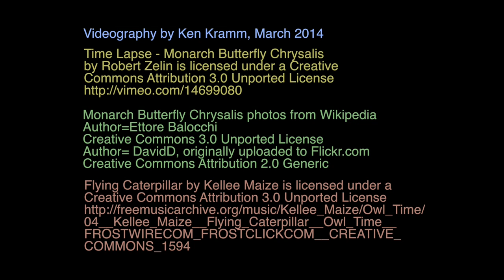Butterfly Teaches Facts of Life to a Caterpillar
Have you ever wondered about the private thoughts of caterpillars and butterflies?  Listen to a butterfly teach the facts of life to a caterpillar:  Just when you think life is over, you will be encased in a curtain and transformed into a flying caterpillar.  A caterpillar and a butterfly have the same DNA.

Enjoy Keleen Maize sing "Flying Caterpillar."

Lyrics:

97 % of our DNA is unexplained by science, they call it junk
A caterpillar and a butterfly have got the same DNA

Now tell me can you feel that funk

Just when he thought his life was over
Earthroamer, many legs, one head
Wrapped himself up, over and over
Determined to no longer walk with the dead
Was fairly certain, there was nothing left
Encased in curtain, took one deep breath
Happenin to me, prolly happenin to you
I'ma tell you a story, and I promise that it's true

It's all in you
Now what you gon do
Hop in your cocoon
And speak through your moon
The lights coming soon
We all bout to bloom
There is space to make room
That a wish could come true

Hey, Hey
Put your hands up
And let me hear you say
A caterpillar and a butterfly have the same DNA

He felt like his species had ruined the earth
He was done crawling and he wanted rebirth
Saw her incase her self in a womb
Then is her asked is there any room
No, so he made his own bed to prepare to be dead
But little did he know, there was more ways that he could grow
And no it did not mean the end, there was much more he could defend
But not in this form, the demons were inside
Always fed through his greed and pride
He hoped he could destroy them just in time

Yes, finally time to transform
He knew in the babies that were born
A seed with a new way to live
There was more he had to give
I don't know about you
But I can relate, to his state
I have sewn up my case and I patiently wait
For my wings to erase, all the internal hate
So I can conquer the state
Full of those, who are exactly, the same
That I chose, other than name, other than a body
We are all a story, written kinda sloppy
Looking glass is broken
The matrix unplugged, prophecy has been spoken
It's undone, come up, from you dungeon
Look up at your sun
We've been waiting for a saviour
When in fact we are the ones

Videography by Ken Kramm, March 2013, Texas, USA; Canon Vixia HF G10; Final Cut Pro X. Video and still pictures by Ken Kramm, except as credited below: Time Lapse - Monarch Butterfly Chrysalis by Robert Zelin is licensed under a Creative Commons Attribution 3.0 Unported License Monarch Butterfly Chrysalis photos from Wikipedia Author=Ettore Balocchi Creative Commons 3.0 Unported License, , Author= DavidD, originally uploaded to Flickr.com Creative Commons Attribution 2.0 Generic.